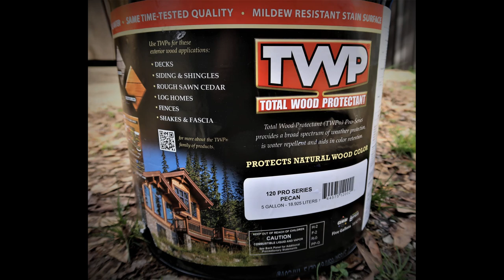TWP Wood Stain - Pecan (100 Series)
Hello friends, today I am brushing on some TWP pecan wood stain on my wood siding of my work shop. This is the first time I have ever used this brand of wood stain but have heard that it is good! Hope y'all enjoy the video and as always, Y'all have a Blessed Day Friends! Justin